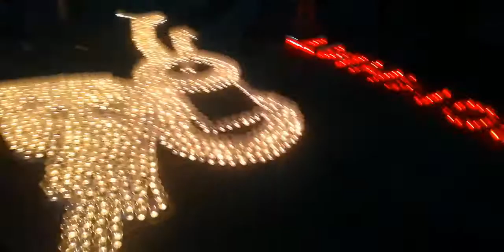г Нальчик национальный музей «Огненные картины Войны» КБР 21.06.2021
Съемка. Была с телфона  видео будет позже

❗️❗️сегодня в 19:30 (21 июня) возле национального музея КБР (на Горького)
На акцию «Огненные картины Войны»❗️❗️❗️